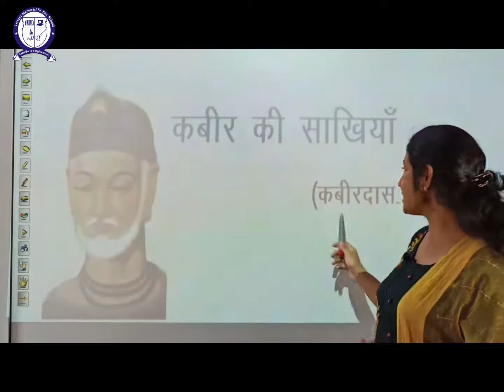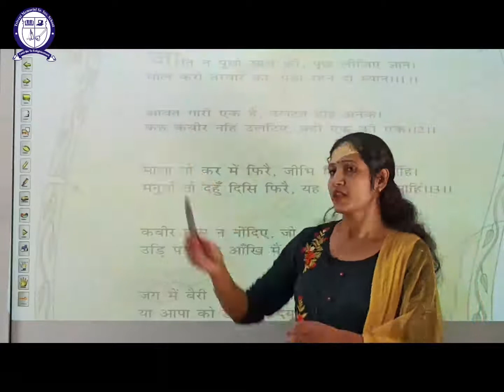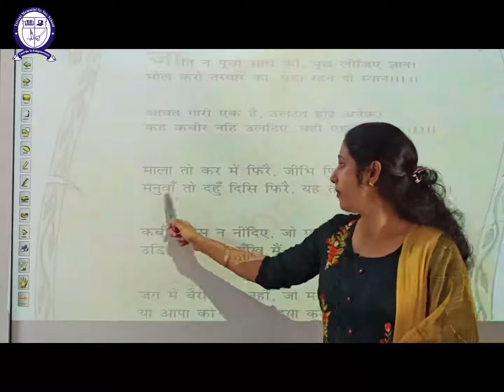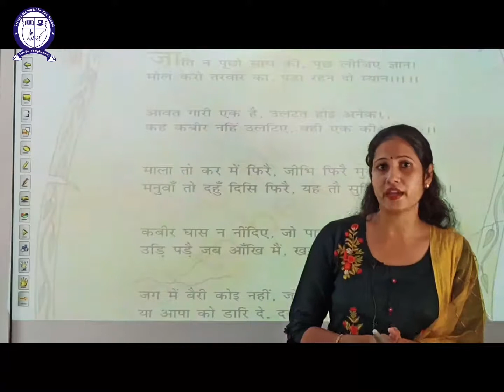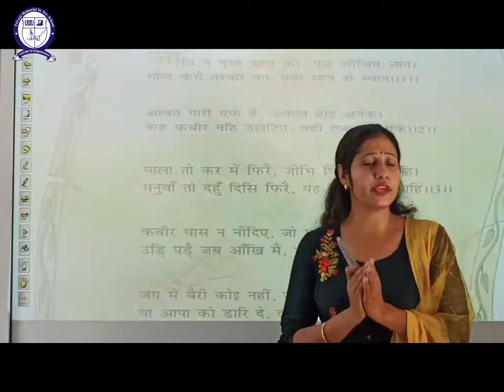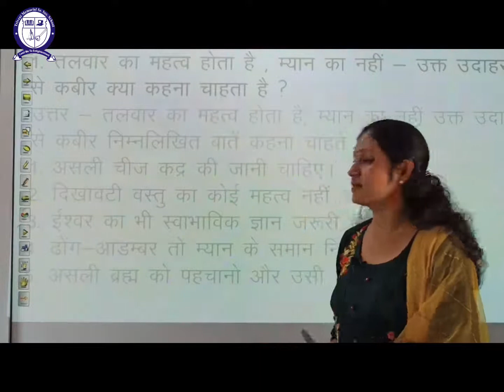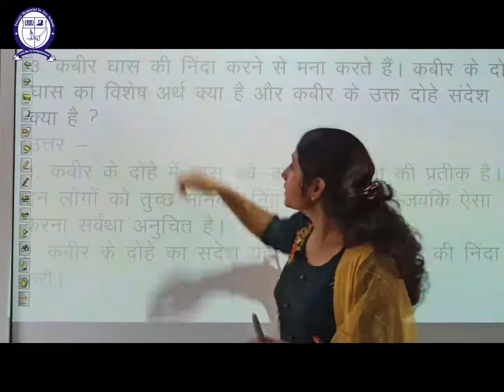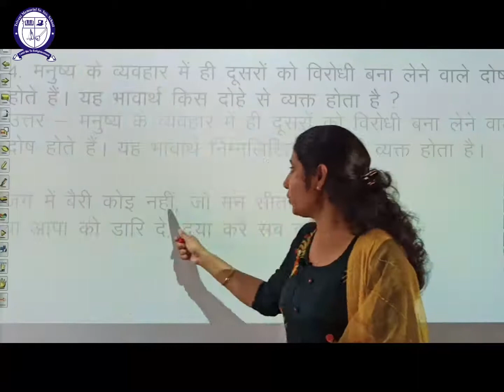Class-VIII Ch-9 Hindi (Kabir Ki Saakhiyan)